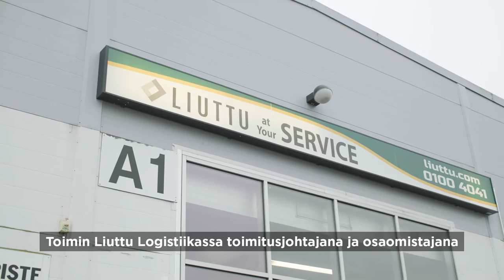St1 x Liuttu Logistiikka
Liuttu Logistiikalla ja St1:llä on takanaan yhteistä taivalta jo yli 20 vuotta. Energiakumppanuutta on syvennetty St1 Business -palvelukokonaisuudella, joka on tuonut Liutun arkeen tekemistä sujuvoittavat työkalut.